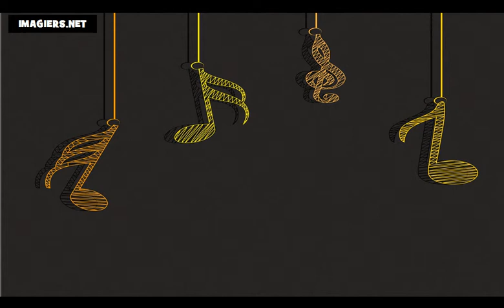J'apprends le français # Les couleurs